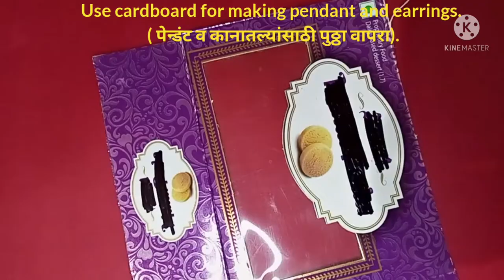Fabric Jewellery | Khan Fabric Jewellery | Khan Mangalsutra | Khan Necklace |Khan Pendant #1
Fabric Jewellery | Khan Jewellery | Khan Mangalsutra | Khan Necklace | Khan Pendant #1

In this video I am showing you how to make necklace/ mangalsutra from Khan fabric.  Please watch this video and enjoy.

Music Used
Nocturne OP.9, No.2 - Kinemaster

Keep supporting me so I can continue to provide you with my new Art works.